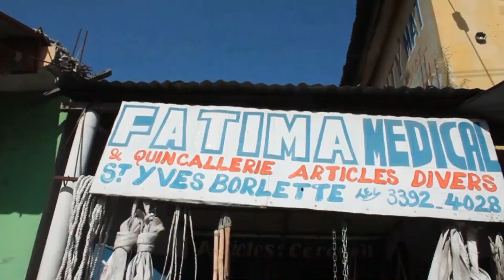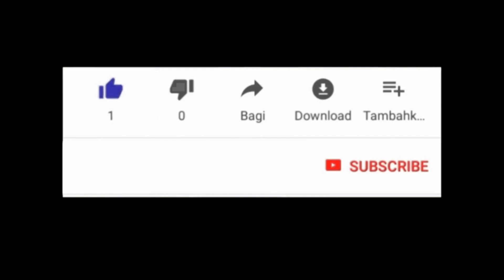MEN KIJAN POU CHASE MOVE ESPRI AK SOM 29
KLIKE SOU LINK SA A POUW ABONE A LOT CHANEL FIDEL PHARISIEN AN SE SOU CHANEL SA KAP GEN BAGAY